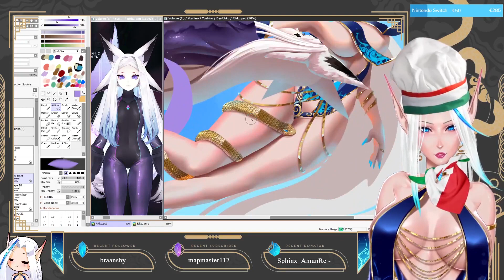Yoshi got hacked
They keep finishing my commissions for me
how dare they

00:00 The question
00:02 The hackers
00:06 The laugh
00:23 The hackers pt.2